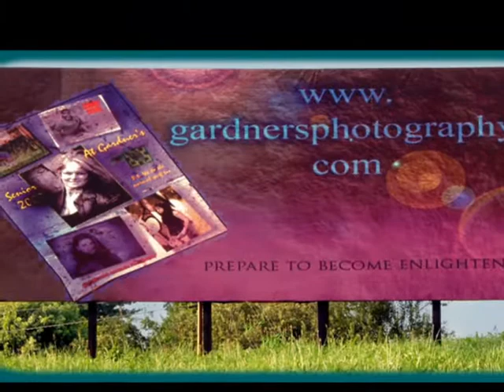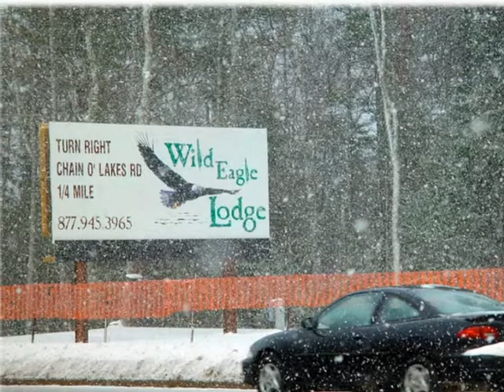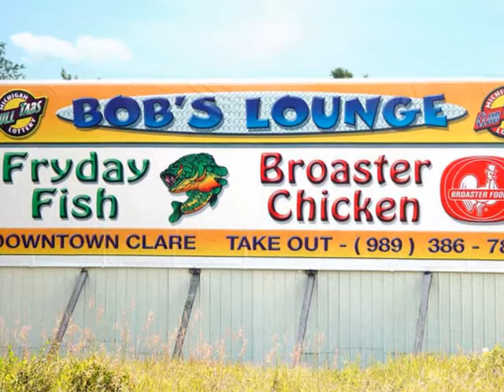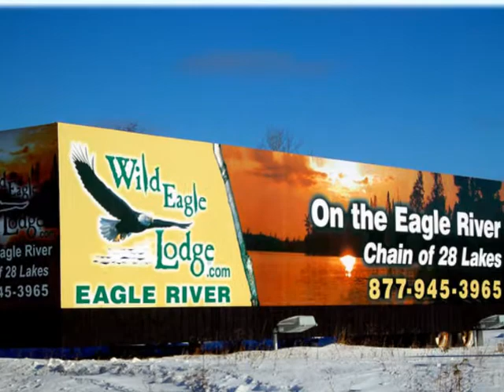Vinyl Billboard Printing by Magic Vinyl Printing